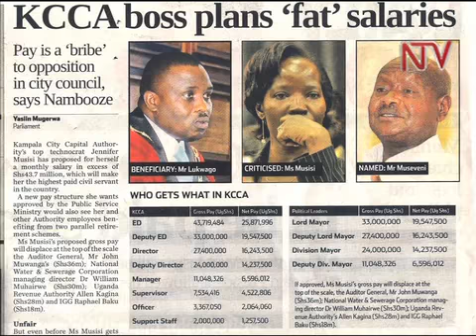KCCA pay furore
Her demand for a 43 million shillings monthly salary overshadowed a meeting between the Kampala Capital City Authority CEO Jennifer Musisi and her staff earlier today.